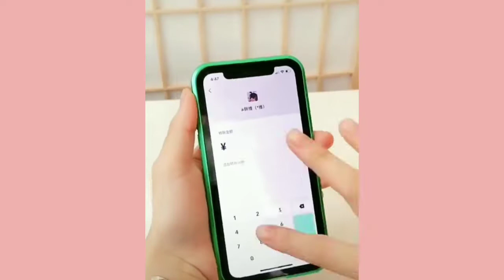Cool gadgets! 😊, Smart appliances | inventions for kitchen, new kitchen gadgets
New Gadgets!😍Smart Appliances, Kitchen/Utensils For Every Home